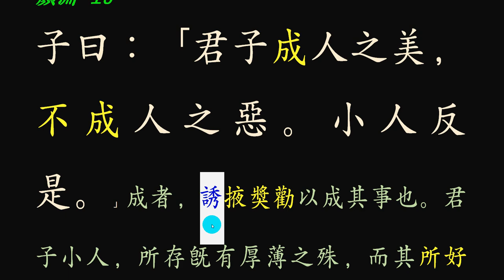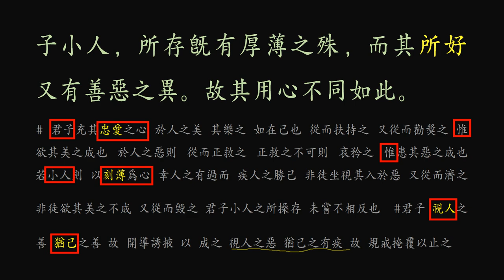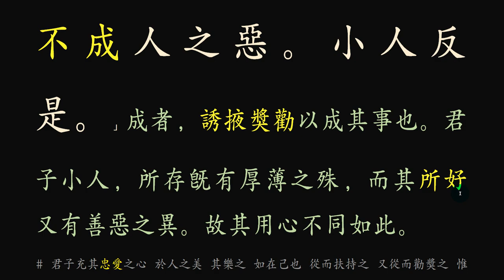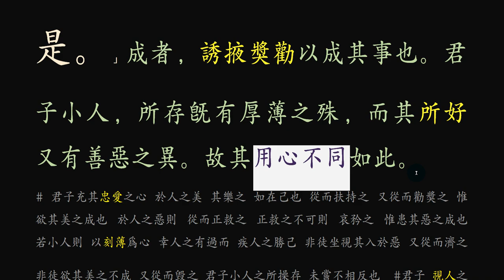논어 _안연 12_ 16 君子成人之美，不成人之惡 남의 성공을 기원하자.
*제가 사용하는 녹음 마이크입니다. 음질이 깨끗하고 사용이 편리합니다.

君子(군자)
군자라는 용어의 반대개념은 바로 소인입니다. 요즘엔 이런 용어를 쓰지 않기에 다소 낯설기도 하겠지만, 그 사람의 마음 씀씀이는 금방 밖으로 드러나게 마련입니다. 남의 좋은 점은 반드시 이룰 수 있도록 유도하고, 부추겨주며, 장려하기도 하며, 권하는 마음을 가지고 있고, 남의 잘못됨을 보면 자신의 잘못이 드러난 것처럼 여겨서 그것이 이뤄지지 않도록 상황과 분위기를 바꿔주어 변화를 추구하는 법이다.
안에 채워진 것은 반드시 밖으로 드러나는 법!어떤 마음을 가지고 있느냐에 따라 겉으로 드러남이 달라지는 법!첫째는 인상에 드러나고, 둘째는 언행으로 드러나게 마련이다. 인상이 밝은 사람은 항상 마음속에 밝음이 가득 채워져 있게 마련이고, 인상이 어둡거나 일그러져 있으며, 그 사람의 마음 상태가 근심걱정으로 채워져 있게 마련이다.
말은 그 사람의 마음이 드러나는 자리로 어떤 마음을 가지고 있느냐에 따라 그 말에 드러나게 되는 것이다. 같은 것을 보고도 긍정으로 말하고, 부정적으로 말하는 것을 보면, 평소 그 마음의 상태를 읽을 수 있는 대목이다.
이렇게 볼 때 군자라는 말은 하지 않아도 그 사람의 됨됨이를 알 수 있으며, 이와 반대로 소인이라는 표현은 없어졌어도 누구나 그것을 인정하게 마련이다.
아!용어에 묶이지 말고 그 실체를 깊이 살펴 깨달아 내 주변의 많은 사람들에게 인정받고 이끌어주는 선구자가 되는 길에 서서 매진하는 삶이었으면 좋겠다.

The opposite concept of the term “gunja” is a postmark. These days, it may be a bit unfamiliar because you don't use this term, but the person's feelings will quickly come out. How to induce, encourage, encourage, and encourage others to achieve the good things of others, and to seek change by changing circumstances and moods so that they do not happen because they think that their faults are revealed when they see others' faults. to be.
What is filled in is always revealed to the outside! How to reveal differently depending on what kind of mind you have! A person with a bright impression is always filled with light in his mind, his impression is dark or distorted, and his or her state of mind is filled with anxiety.
A word is a place where the person's heart is revealed, and it is revealed in the word depending on what kind of heart he or she has. If you see the same thing and speak positively and speak negatively, you can read that state of mind.
In this way, it is possible to know that the person is a person without saying that he is a military man, and on the contrary, even though the expression of a villain has disappeared, everyone will recognize it.
Ah! I hope that it will be a life of not being tied to terms, but a life that looks deeply and realizes its substance, standing on the path to becoming a pioneer who is recognized and led by many people around me.